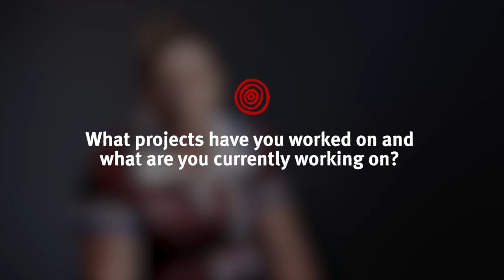Clare Connell, Procurement, IEN member, Queensland Indigenous Procurement Champion for TMR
Clare Connell, Procurement Advisor, IEN member,  Queensland Indigenous Procurement Champion for TMR shares how our Procurement policy supports First Nations communities.